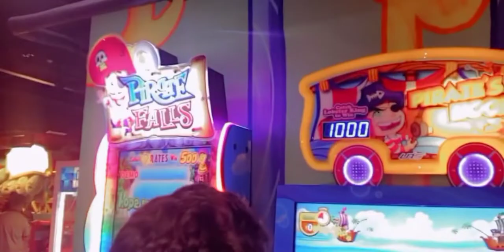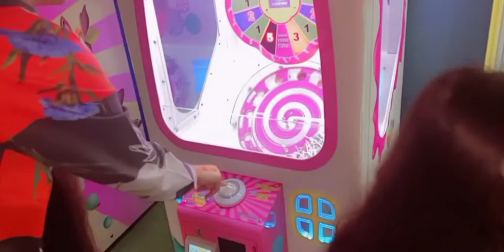Emporium Mall play Land | Vlog At Emporium Mall 2022